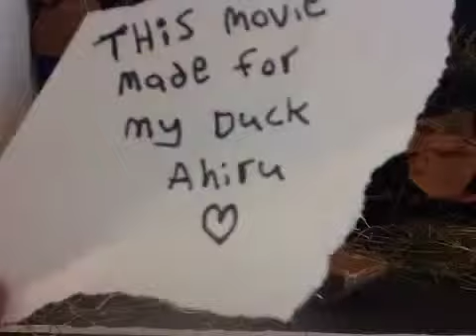Attack on Ahiru